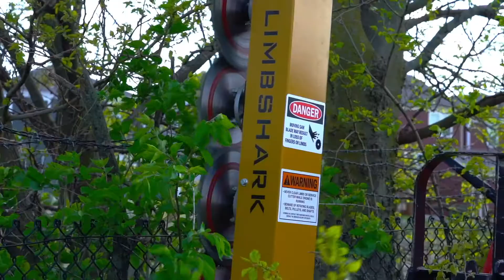Why Did We Create WildlifeFarming?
Wildlife farming is a new e-commerce platform dedicated to equipment for habitat management.  Our dedication is to the development of wildlife habitat along with conservation on hunting and recreational property.

Wildlife Farming is a division of ACI Distributors located in St. Charles, Missouri.    ACI Distributors is a full service farm equipment distributor since 1987.   Equipment used for wildlife farming has its roots in agriculture.   ACI has 32 years of knowledge in distribution, sales and support of agriculture equipment.  The advantage is a retail dealer network, which ACI has over 1000 independently owned farm equipment dealers which whom they do with business today.

Wildlifefarming.com is not your normal web site where you order something it is shipped and you have no support.  Through wildlifefarming.com you will have the convenience of on-line shopping and ordering, the advantage is everything will be shipped and delivered to your local dealer.   Wildlifefarming.com will take a deposit, ship the product to your local dealer who will finalize your transaction locally.   The local retail equipment dealer will provide product training and support as well as final assembly and delivered if required.

Our team at wildlifefarming.com and ACI have grown up in the agricultural equipment business but have a real passion for the outdoors.   We are excited to provide this web site dedicated to our passion for wildlife farming, the outdoors and conservation.

To order or learn more about us, check us out